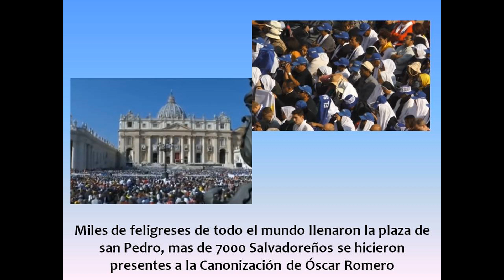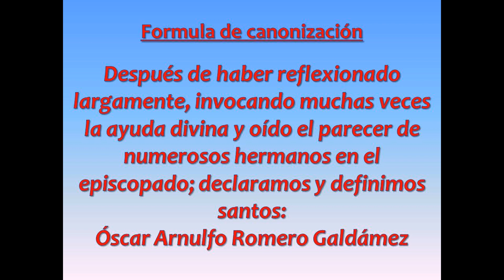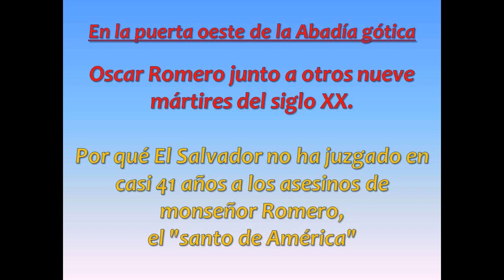San Monseñor Romero Homenaje en su 41 aniversario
Homenaje en Memoria de Monseñor Romero, acecinado en El Salvador por los escuadrones de la muerte, hoy este día hace 41 años. Tu pueblo te lleva en el corazón. Obispo de San Salvador, Mártir, Hermano en Cristo y Santo de América.